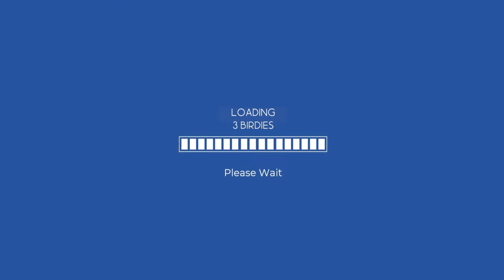WGT Golf. A perfect 3-hole match @ Royal St. George's.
WGT Golf. Can't argue with 3 birds in a row!